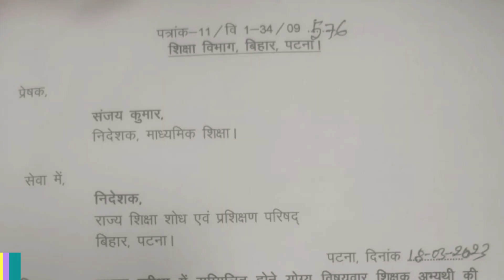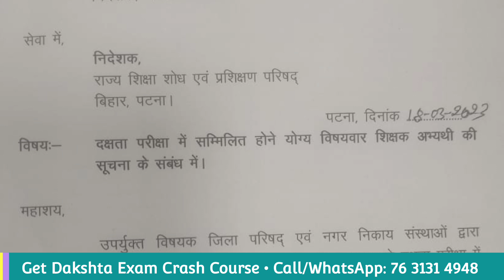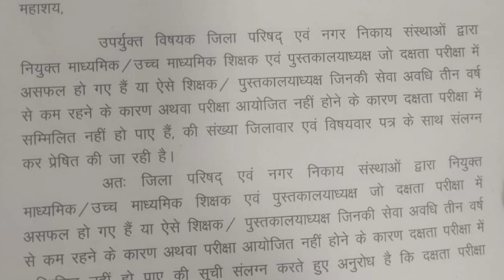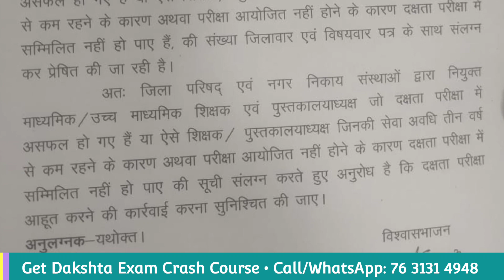माध्यमिक शिक्षक दक्षता परीक्षा | High School Teacher Dakshta Exam 2023 | दक्षता Liberarian Exam Date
Get दक्षता परीक्षा Complete PDF Notes and Printed Copy in Hindi/Urdu Medium.
Also Get Dakshta Exam Crash Course & OMR Based Test Series

1. Get free study material for all subjects.
2. Get previous years question paper with solution.
3. Get sample paper and model question with solution.
4. Give a better direction to the preparation with mock tests and quizzes.
5. Provide subject wise PDF Notes for All Exams.

Dakshta Exam 2023 Test Series Solution | दक्षता परीक्षा प्रैक्टिस सेट | Test_3 for General Teacher
1. सामान्य शिक्षक दक्षता परीक्षा
2. शिक्षक दक्षता परीक्षा बिहार
3. Dakshta Exam Crash Course
4. dakshta exam notes for urdu teacher
5. dakshta exam Model paper